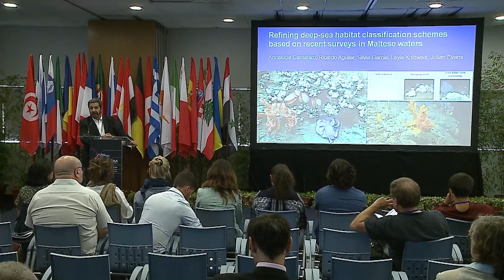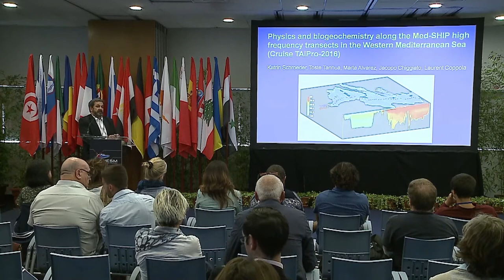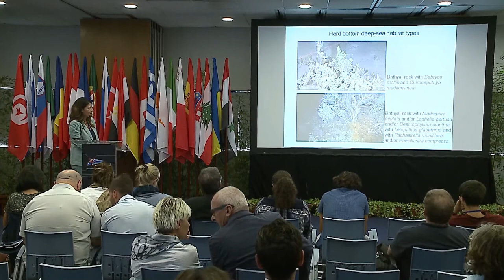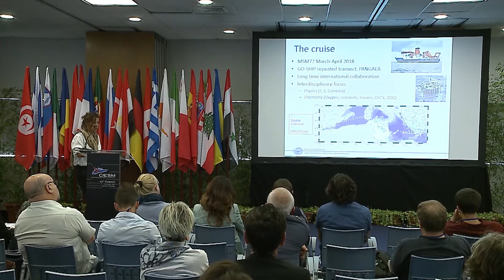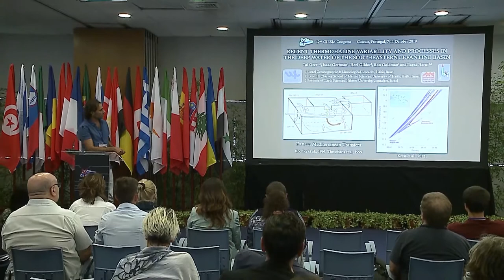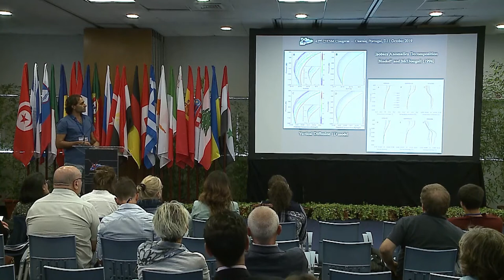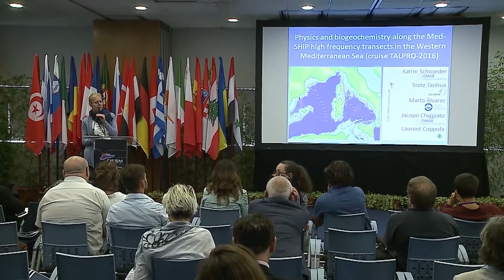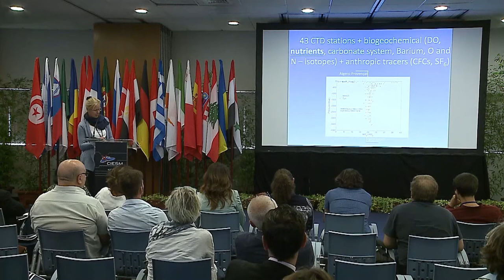Session Deep Sea Research part 2 (CIESM Intl. Congress 2019)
CIESM 42nd Congress, Cascais, Portugal, 7-11 Oct. 2019
Session Deep Sea Research part 2
Moderator : Luís Pinheiro, CESAM, Univ. of Aveiro

Speakers:
Annalucia Cantafaro
Vanessa Cardin
Tal Ozer
Christina Pisani
Katrin Schroeder